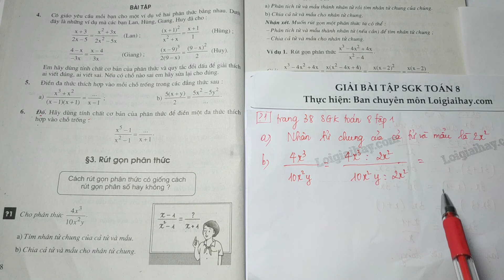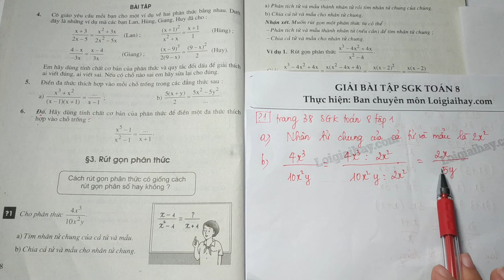Trả lời câu hỏi 1 bài 3 trang 38 SGK toán 8 tập 1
Cho phân thức:     \dfrac{{4{x^3}}}{{10{x^2}y}}
   a) Tìm nhân tử chung của cả tử và mẫu.
   b) Chia cả tử và mẫu cho nhân tử chung. .